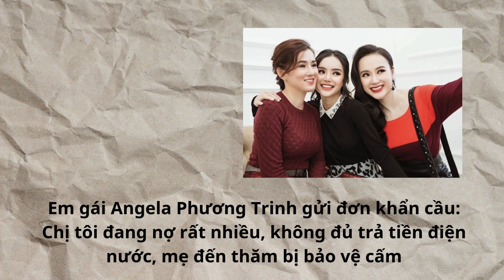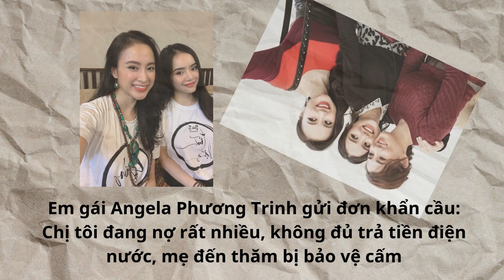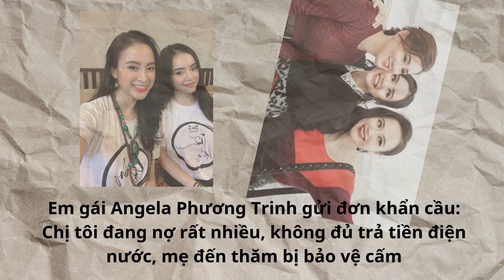Em gái Angela Phương Trinh gửi đơn khẩn cầu: Chị tôi đang nợ rất nhiều, không đủ trả tiền điện nước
Em gái Angela Phương Trinh gửi đơn khẩn cầu: Chị tôi đang nợ rất nhiều, không đủ trả tiền điện nước, mẹ đến thăm bị bảo vệ cấm